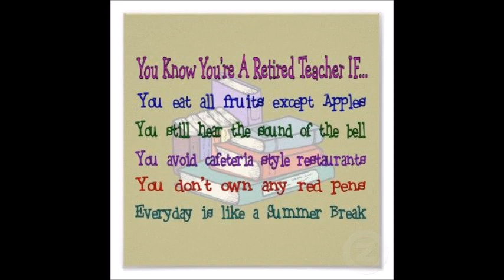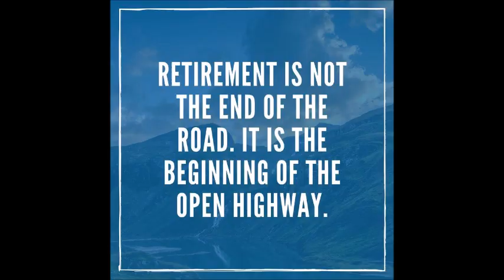Ravinder ma'am Retirement